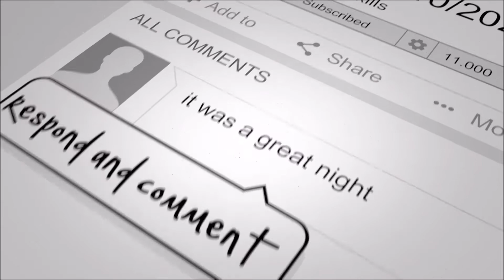THE SISTERS OF MERCY - This Corrosion [3/8/2022 - Thessaloniki Greece]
IndustryKills presents
The Sisters of Mercy - This Corrosion - Live 3/8/2022 in Thessaloniki Greece @MoniLazariston